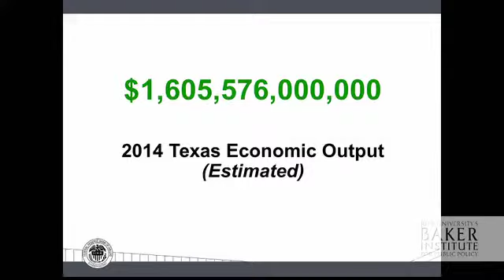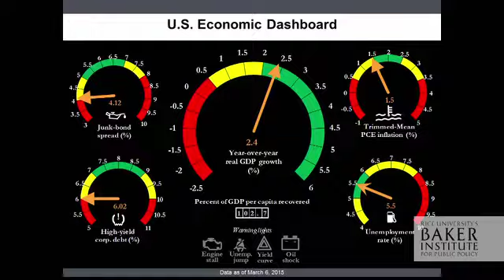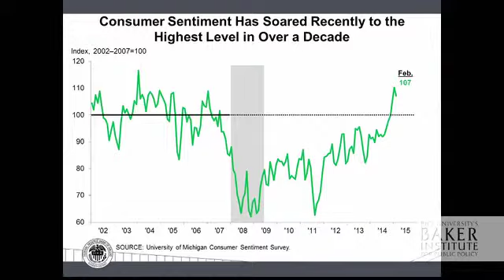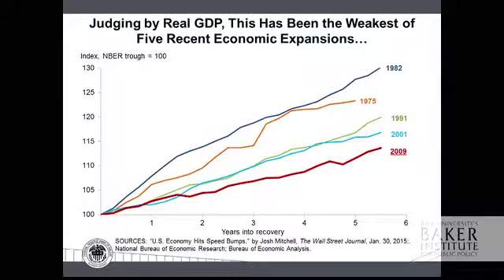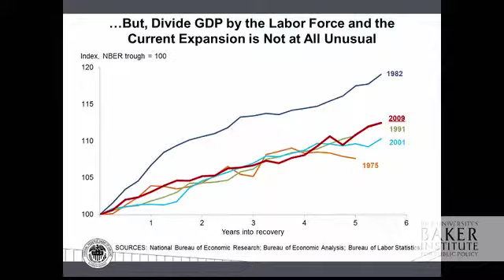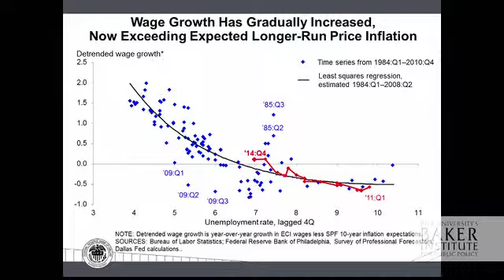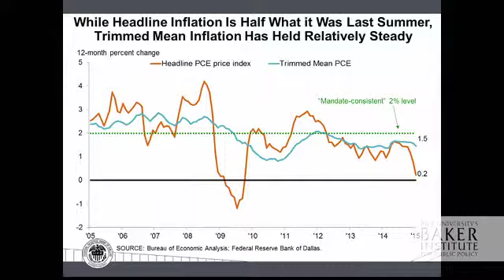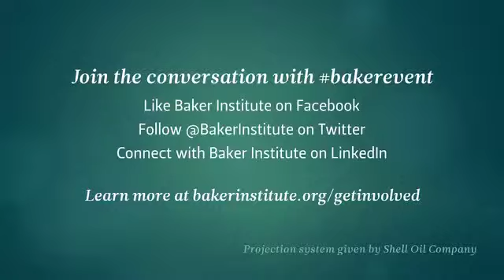Founding Director's Lecture Series: Reflections on 10 Years at the Fed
Richard W. Fisher shares his insights and experiences as president and CEO of the Federal Reserve Bank of Dallas.